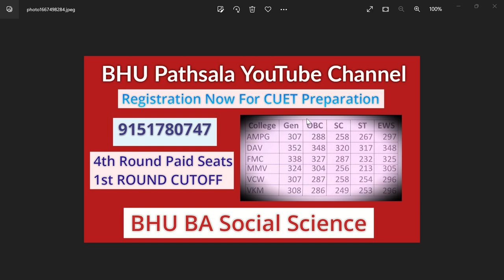BHU BA Social Science 1st Round Cutoff Released Officially 👍 सबसे पहले सबसे सटीक